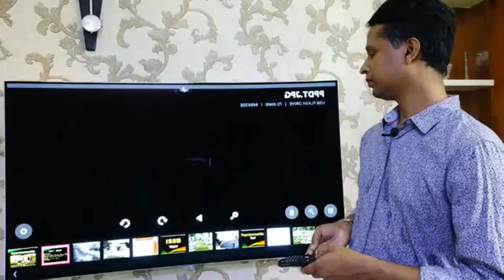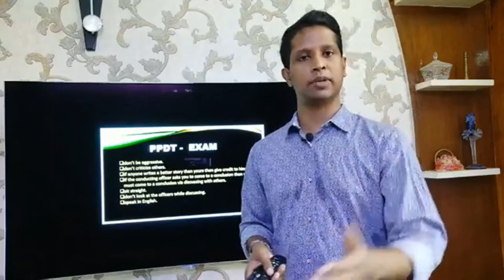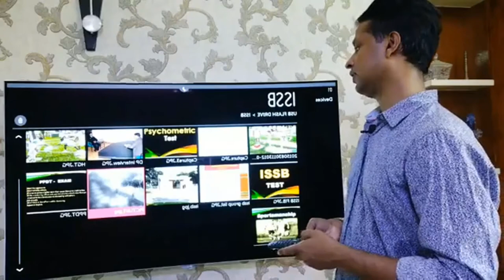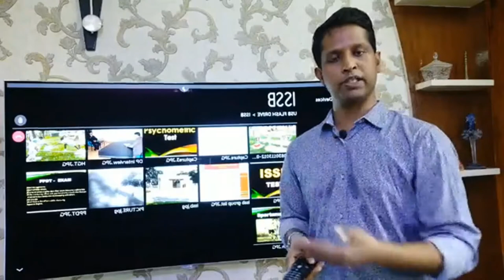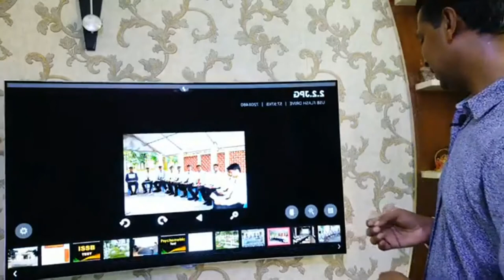শেষ মুহূর্তের ISSB পরীক্ষার প্রস্তুতি যা যা করতে হবে - Sayed Ali Sikder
A brief discussion on ISSB preparation by Shoyob Sayed. A most important fact regarding the ISSB test of Bangladesh Armed Forces.